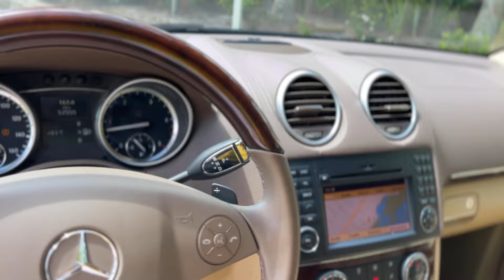2011 Mercedes GL350 Diesel FOR SALE